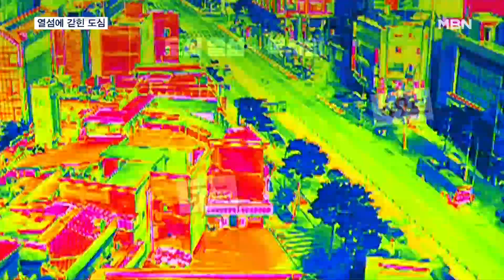폭염 사망자 23명…열화상 카메라도 본 '도심 열섬' [MBN 뉴스7]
【 앵커멘트 】
  숨쉬기조차 힘든, 살인적인 더위가 이어지면서 온열질환으로 쓰러지는 사람이 늘고 있습니다.

  지금까지 온열질환으로 추정되는 사망자는 23명으로, 지난해보다 3배 이상 많습니다.

  발생 지역을 보면, 경북이 10명으로 가장 많았고, 충북과 경남이 4명, 전북 2명 등 지역을 가리지 않고 사망자가 나오고 있습니다.

  새만금에서 진행되고 있는 세계스카우트잼버리 야영장에서도 어제 11명이었던 온열질환자가 오늘 400명 이상으로 급증했습니다.

  그런데 폭염은 꺾일 기미가 안 보입니다.

  오늘도 한낮 기온이 36도를 웃도는 폭염이 이어졌습니다.

  특히 건물과 도로가 집중된 도시지역은 더 무덥게 느껴지는데요.

  최돈희 기자가 열섬으로 변한 서울 도심을 둘러봤습니다.

【 기자 】
  폭염이 절정에 치닫는 시각.

  서울 도심을 열화상 카메라로 찍어봤습니다.

  온통 붉은색입니다.

  햇볕을 고스란히 받는 도로 표면 온도는 40도가 넘어갑니다.

  고층 빌딩 밀집 지역.

  햇볕에 달궈진 부분과 그늘진 부분이 확연히 대비됩니다.

  열기가 빠져나가지 못하는 도심 열섬 현상에, 복사열까지 더해지며 건물 벽면 온도는 50도를 오르내렸고, 일부 옥탑 건물 지붕은 60도에 달합니다.

  건물 사이사이 나무 그늘만 그나마 푸른 빛을 띄는데, 그늘 밖보다 7도 가량 낮습니다.

  건널목 앞 그늘막은 붉게 달아오른 도심 거리 속에 유일하게 푸른 빛이 감도는 곳입니다.

  도심 숲을 돌아봤습니다.

  주변 건물은 40도를 넘지만, 숲의 온도는 30도를 밑돕니다.

  숲으로 들어갈수록 푸른 빛은 점점 더 짙어집니다.

▶ 스탠딩 : 최돈희 / 기자
- "이렇게 땡볕에 잠깐만 서있어도 햇볕을 받는 쪽은 붉은색을 보이지만 바로 옆 나무 그늘에 들어가자 온도가 내려가며 금새 푸른빛으로 바뀝니다."

  숲의 냉각 효과 때문입니다.

▶ 인터뷰 : 이채연 한국외대 대기환경연구센터 연구교수
- "햇빛 차단, 그리고 (잎의) 증발산에 의한 주변의 열을 감소시키는 역할…."

  폭염 피해를 줄이기 위해선 햇볕 노출을 최대한 줄이는 게 최선이고, 도심지보다 숲이 있는 곳에 머무르는 것이 좋습니다.

  MBN뉴스 최돈희입니다.

  영상취재 : 배완호 기자
  영상편집 : 양성훈
  그래픽 : 송지수